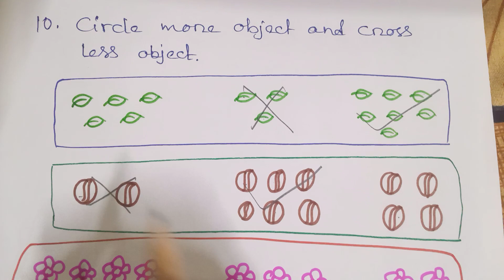Number Worksheet 1-10 ll Number Worksheet for Nursery class ll Number Worksheet for Kids ll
Hello everyone welcome back to my educational channel Learn with Srabanti.
Today I have shared an important Number Worksheet 1-10 for little learning kids.With the help of this video parents can easily take practice with their child.I hope today's video will be helpful for your child.In this video I have shared Number - Missing Number - Before - After and Between Number
Matching same Number
Matching number with objects
Big to small number
Through my video I want to share my educational experience and knowledge with you so that you can easily start practice with your child at your home.

Nursery Number Worksheet 1-10
Number worksheet for kids
Number worksheet 1-10
Nursery Math
Kids Math worksheet
Math worksheet for Nursery class